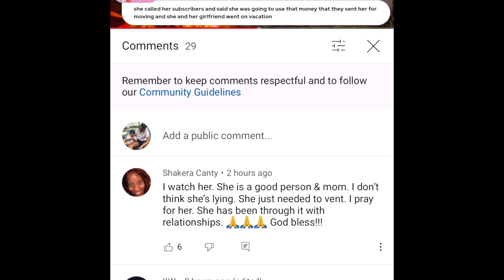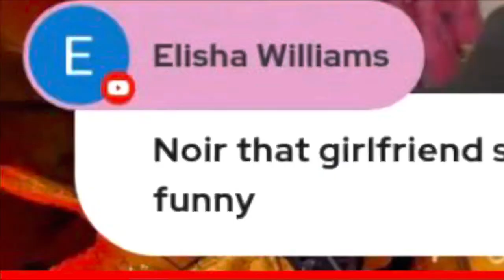Reacting To Sofa Time With QUELZ reacting to Just Jazzy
Feel like donating to my channel? $kaystyles91

Please tell me what y’all would like to see from The Sweet Life of Kay in NYC.

Love y’all ...

Follow @_just_jazzy_ @karter_doodie @kyroprince2019 @kyros_mom

About me, my name is Kyesha. I am a "masculine female" who has a son. I am in a relationship with a female who has 3 daughters and a son and now we are a Blended Family of 7:
Kyesha: 29
Kyro: 2
Jasmine: 31
Alyssa: 13
Makayla: 11
Faith: 9
Karter: 3